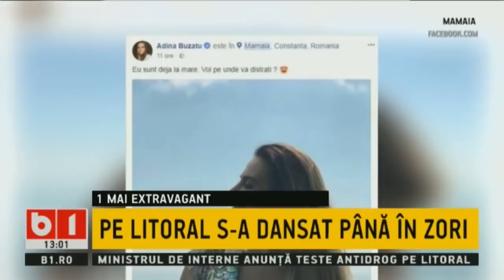1 MAI EXTRAVAGANT. PETRECERILE S-AU TINUT LANT. 29 APR 2018